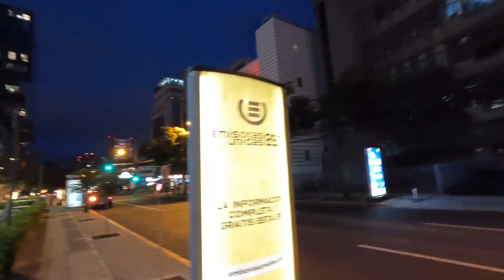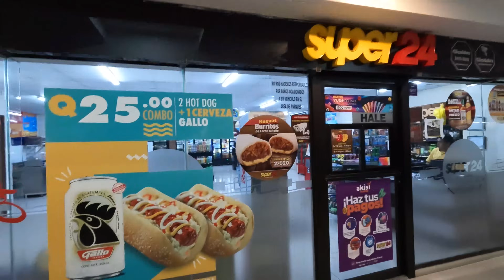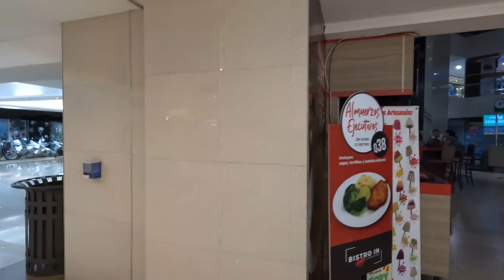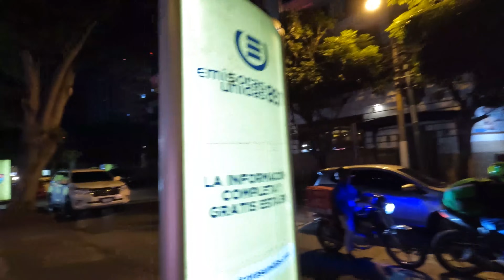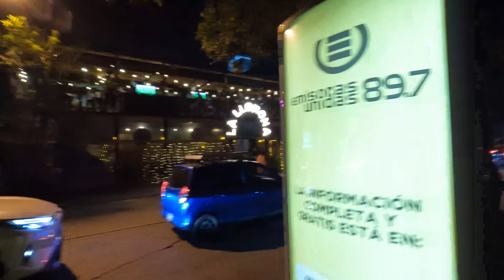EL ESPIRITU DE LA NAVIDAD TRAE VIDA Y ALEGRIA A TODOS LOS CRISTIANOS, DESDE GUATEMALA ASÍ ESTÁMOS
ES EL MES ANTES QUE ANUNCIA LA BELLEZA DE LA NAVIDAD Y LA LLEGADA DEL NUEVO 2024 A TODOS.